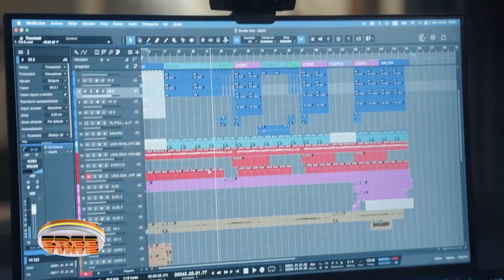Matias Valdez Parte 3 - Free Time